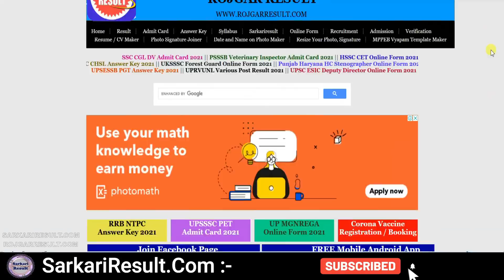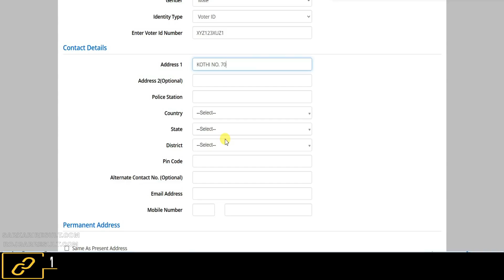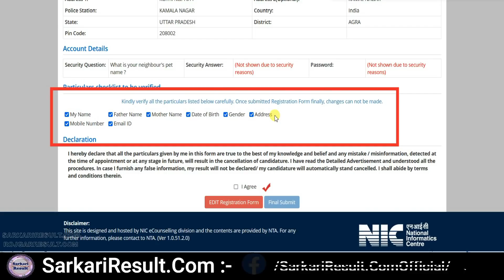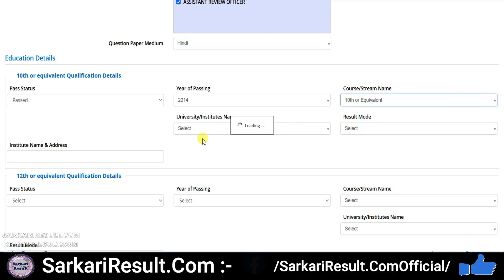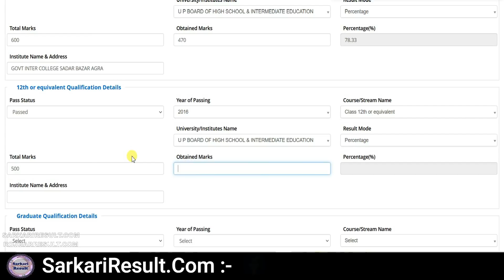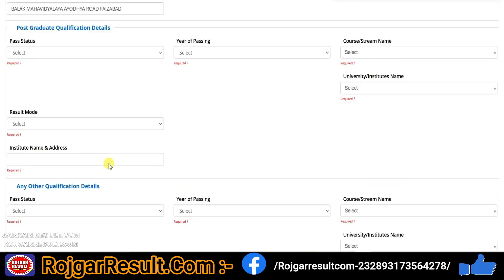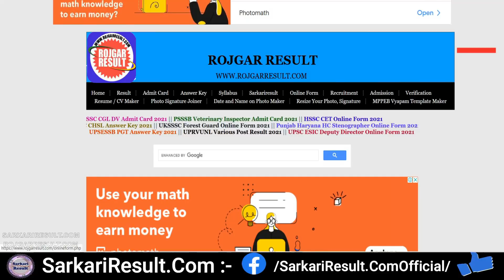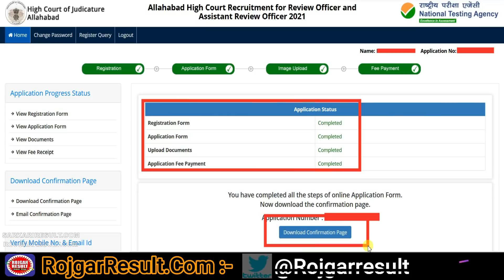Allahabad High Court RO ARO 2021 Apply Online Form | Kaise Bhare | Syllabus | LIVE Proof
Apply Online Form - Allahabad High Court has released the AHC 2021 notification for the recruitment of 396 post of Review Officer RO / Assistant Review Officer ARO. All eligible and interested candidates can apply online on its Official Candidates can apply through online mode from 17 August to 16 September 2021. Detail list of information given below. More details are available on Rojgar Result and Sarkari Result Section. So Hurry and Apply Online Form, Don’t wait for last date – RojgarResult.Com & SarkariResult.Com